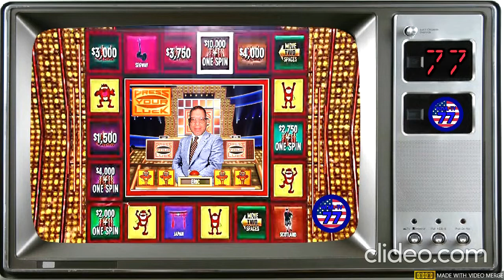WEML-TV, Channel 77 #1328: IMPACT Event Center For 6/23/2022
Fallout from Slammiversary 2022.